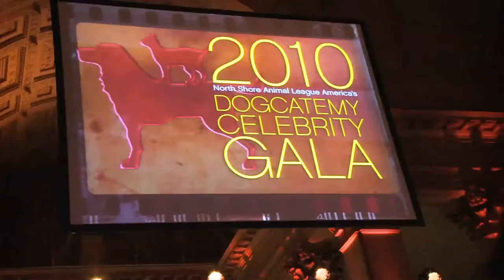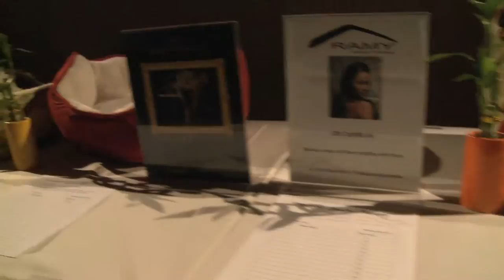Pet Psychic Sonya Fitzpatrick does free readings at the 2010 dogcatemy gala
Sonya Fitzpatrick presents an award at The 2010 Dogcatemy Gala in aid of The Northshore Animal league